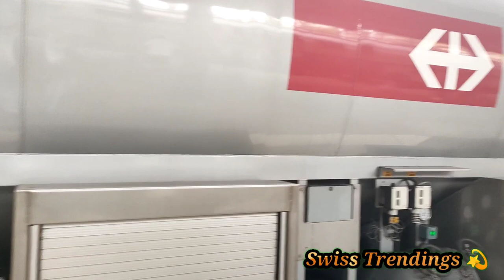Train Transportation in Switzerland 🚈! Swiss Trendings 💫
Train Transportation in Switzerland 🚈

Thilothama.S.✌️

Please use Headphones for right Music 📢

Thanking for Support ✌️